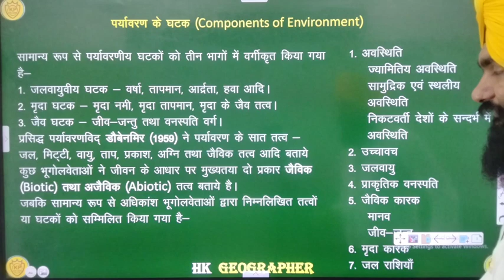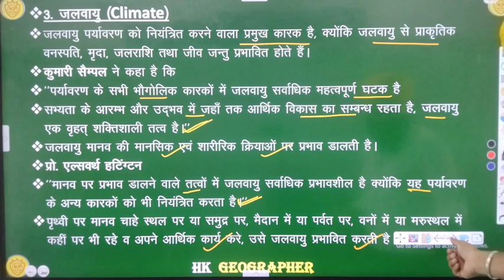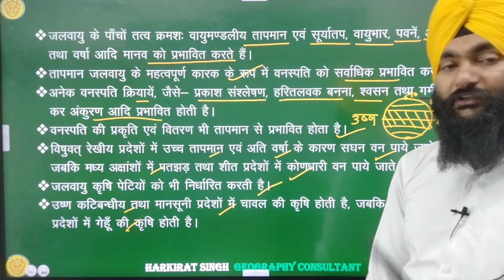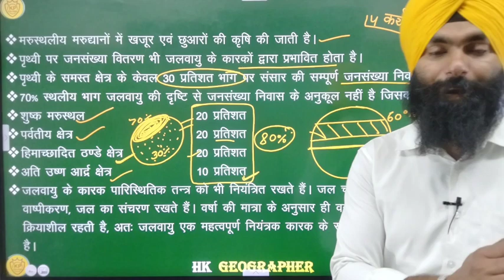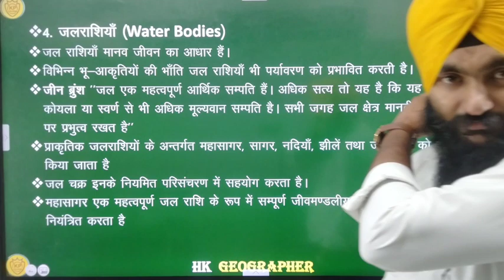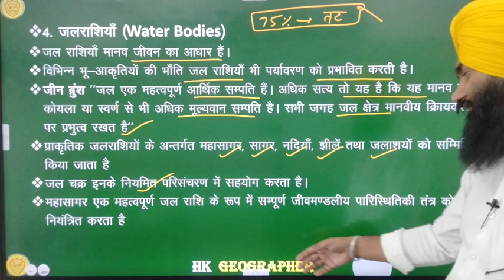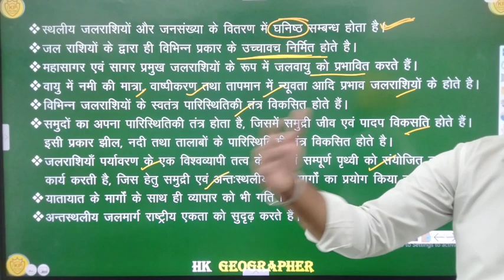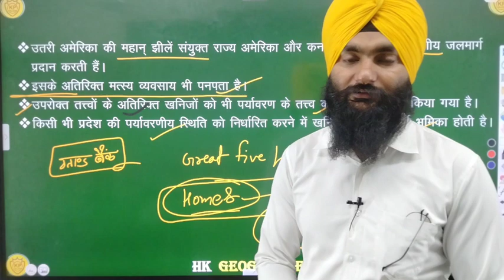Q.5 - PART 2 (CLIMATE, WATER BODIES)